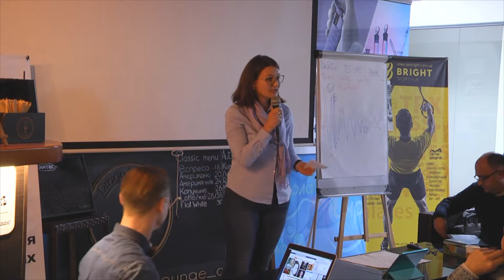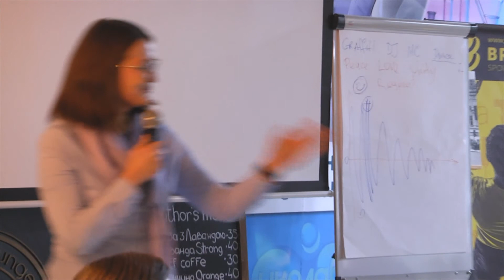Інна Борзило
Інна Борзило - активістка, виконавча директорка громадської організації NGO Centre UA, ведуча телепередачі «Складна розмова» на суспільному мовнику UA:Перший
Тема виступу: «Латати чи будувати?"